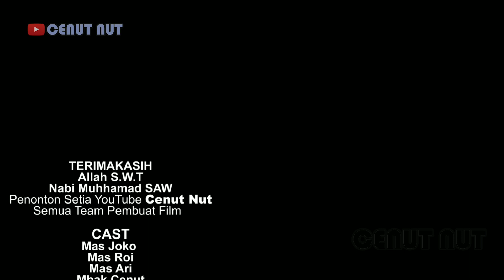Demi anak Yu Sri nyolong pelem Eps10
Cerita kehidupan keluarga Cenut